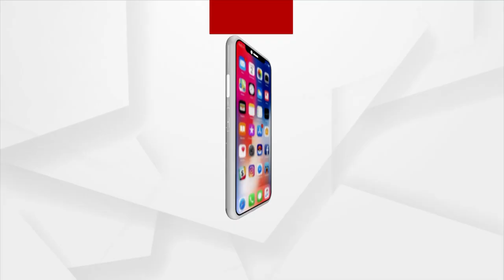Is The 3rd Floor Providing Security To The Murderer Of BJD MLA?